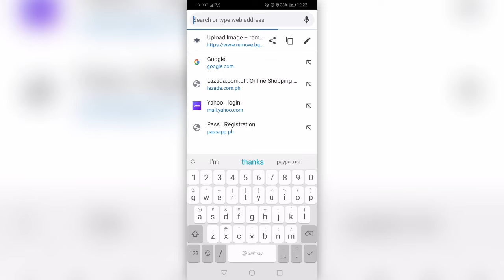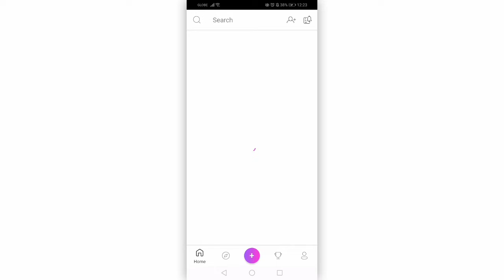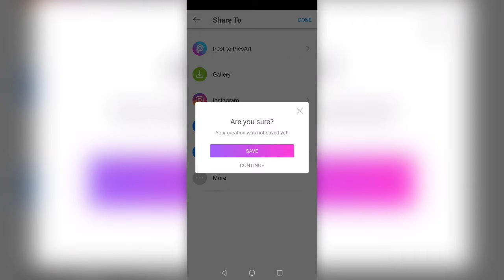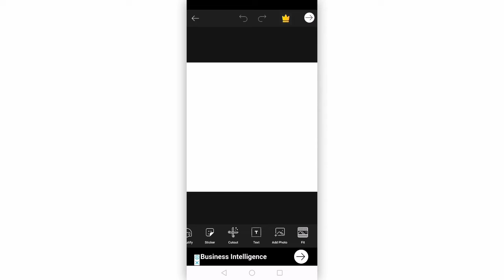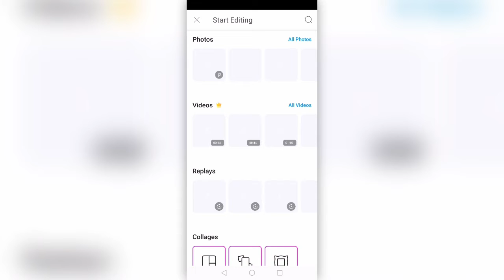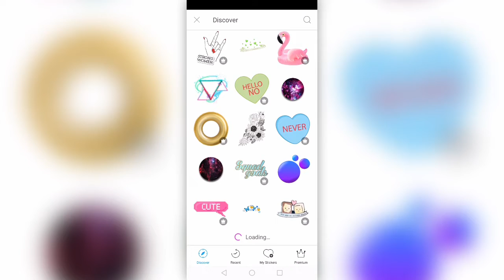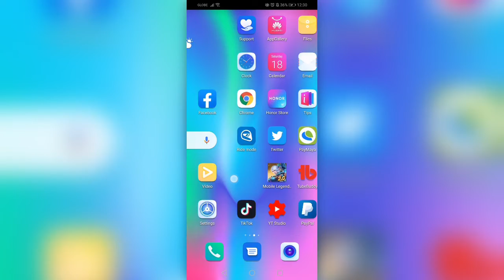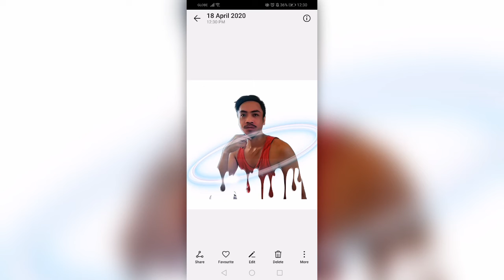Easiest Dripping Effect PicsArt Tutorial